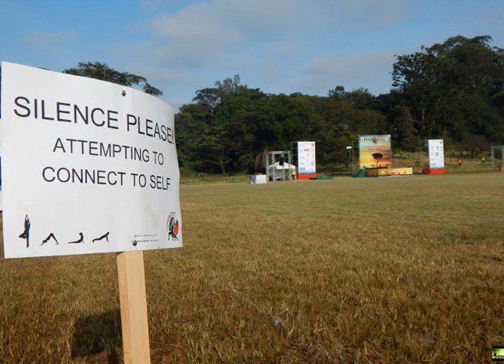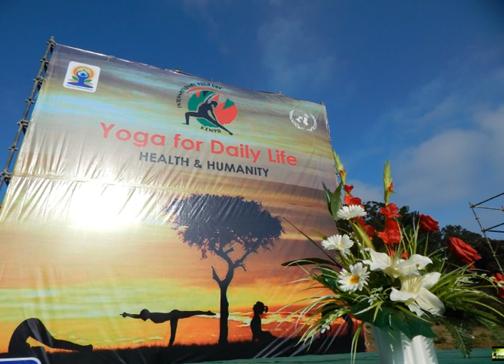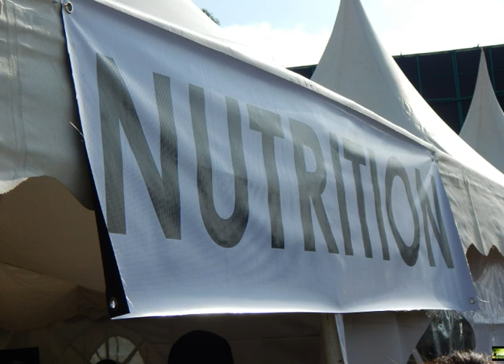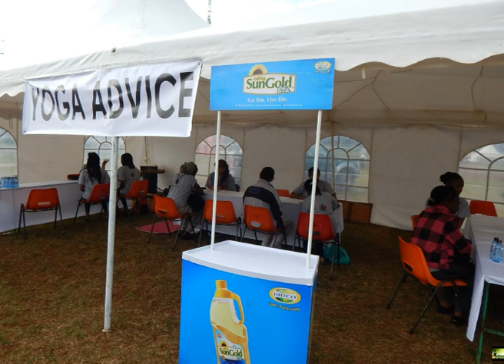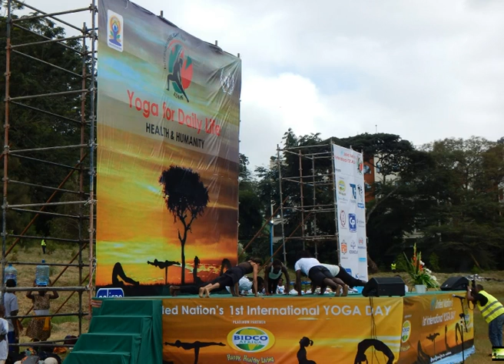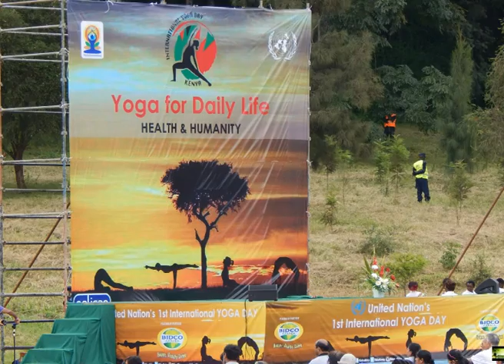IYD Event in a Pic Album 2 by Aakash